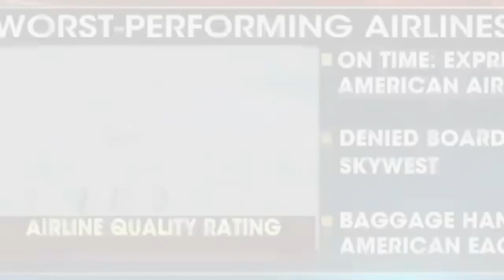Tanisha Burke News Video